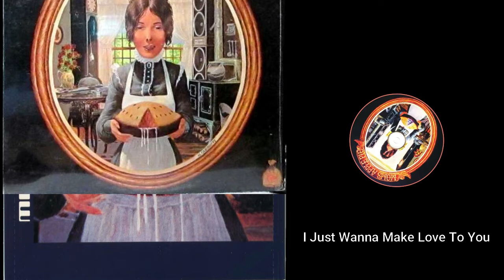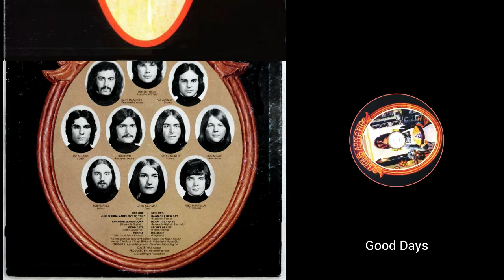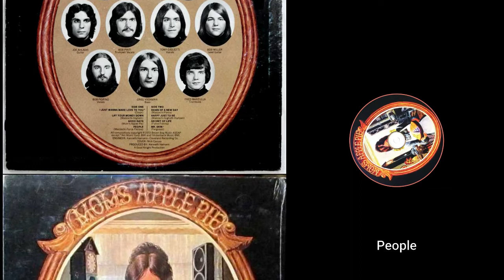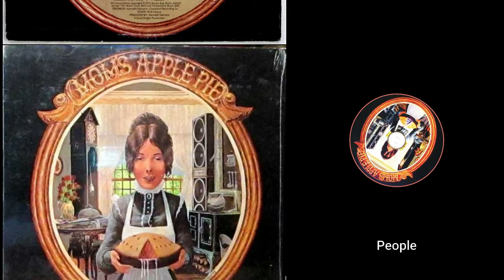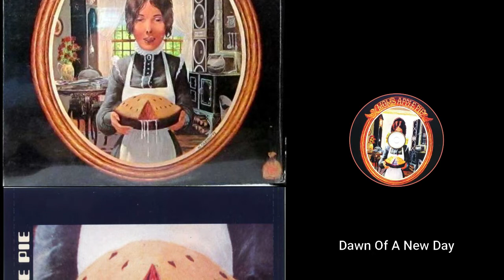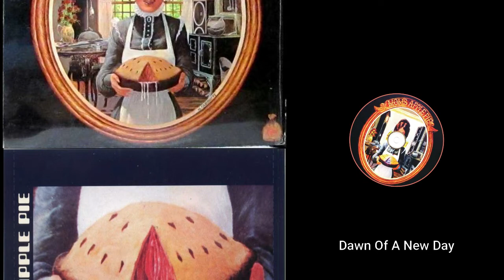Mom’s Apple Pie — Mom’s Apple Pie 1972 (USA, Jazz/Blues Rock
Tracks:
(00:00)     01. I Just Wanna Make Love To You —
(05:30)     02. Lay Your Money Down —
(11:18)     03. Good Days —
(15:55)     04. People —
(20:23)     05. Dawn Of A New Day —
(24:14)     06. Happy Just To Be —
(27:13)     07. Secret Of Life —
                  08. Mr. Skin —

Personnel:
Tony Gigliotti — vocals
Bob Fiorino — vocals
Bob Miller — lead guitar
Joe Ahladis — guitar
Dave Mazzochi — keyboards, vocals
Greg Yochman — bass
Pat Aulizia — drums
Roger Force — saxophone, flute
Bob Pinti — trumpet, vocals
Fred Marzulla — trombone
Kenneth Hamann — engineer, producer